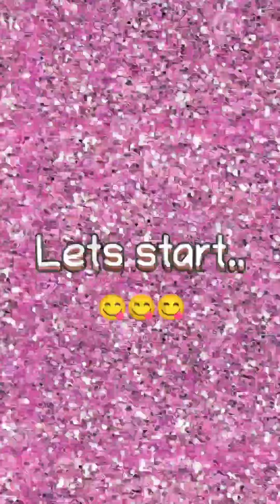Rashmika VS Nazriya 🥰🤩Comment ur crush⭐️😇💎nazriya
hai friends
rashmika filim
nazriya filim
nazriya videos
rashmika videos
stylish dressing
meakup rashmika
movies
actress